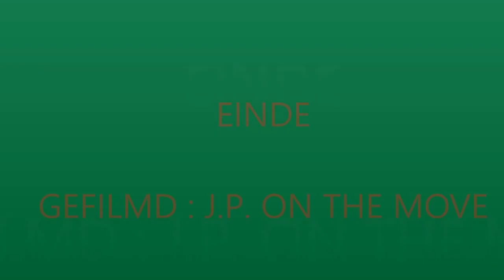Toverland Toos Tovershow